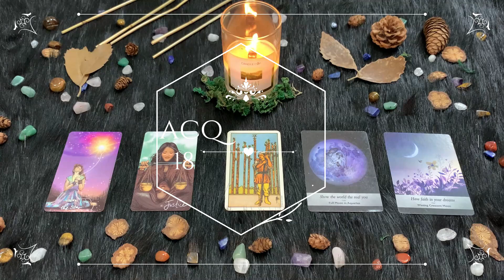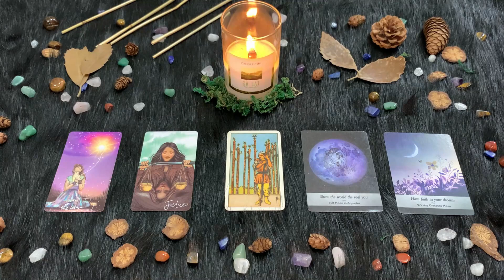| Martedì 18 Maggio 2021 | Oroscopo Paolo Fox | Acquario | il momento della mescolanza!